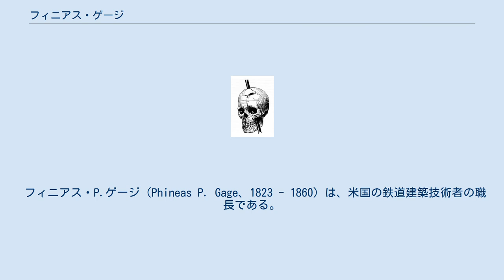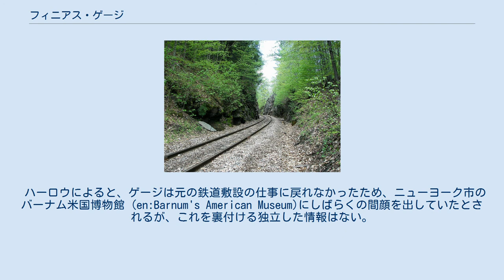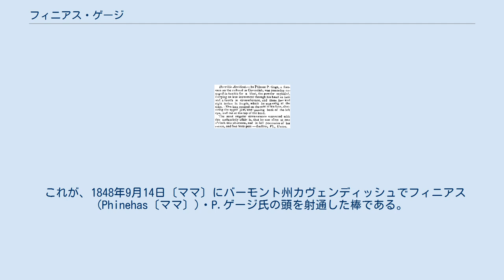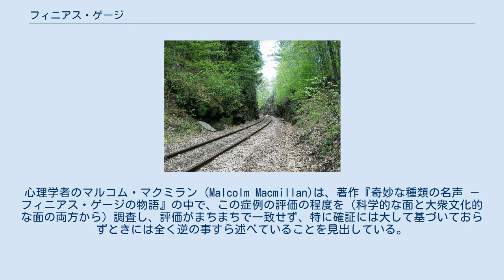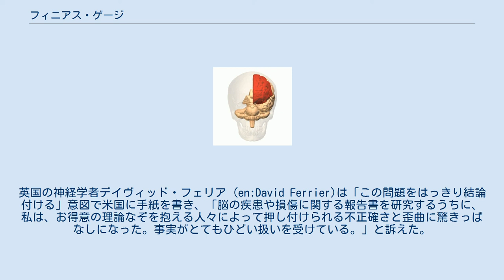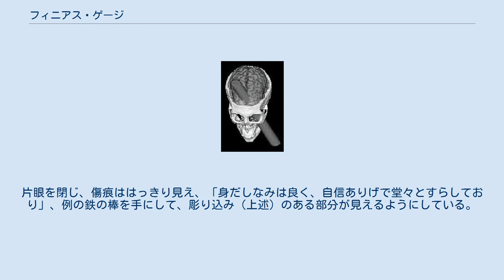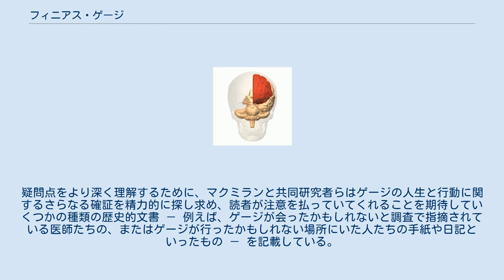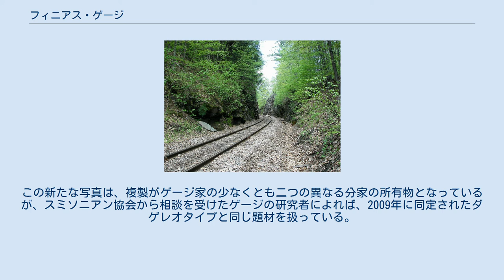フィニアス・ゲージ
突き棒がゲージの頭蓋骨を貫いた様子。
主治医のJ.M.ハーロウによる。
 フィニアス・P.ゲージ（Phineas P. Gage、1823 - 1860）は、米国の鉄道建築技術者の職長である。
今日では、大きな鉄の棒が頭を完全に突き抜けて彼の左前頭葉の大部分を破損するという事故に見舞われながらも生還したこと、またその損傷が彼の友人たちをして「もはやゲージではない」と言わしめるほどの人格と行動の根本的な変化を及ぼしたことによって知られている。
 このフィニアス・ゲージの事故は、長年「アメリカの鉄梃事件 (the American Crowbar Case)」とよばれ、一時は「他のいかなる事件よりも我々の興味をそそり、予後というものの価値を落とし、生理学の理論を覆しまでした事件」とまで言われた事件であり、19世紀当時の精神と脳とに関する議論、とりわけ脳内の機能分化に関する議論に影響を及ぼした。
またこの事件は、脳の特定の部位への損傷が人格に影響を及ぼしうることを示唆したおそらく初めての事例である。
 ゲージは、神経学、精神医学、およびこれらの関連分野の課程では必ず登場する名前であり、書籍や論文でもしばしば言及されている。
また、音楽グループの名称などにも使われていることがある。
 知名度は高いものの、事件の内容については詳しく知られているわけではなく、このため長年にわたって、脳と精神に関する互いに矛盾した様々な理論の裏付けとして引用されるという状態になっている。
出版物を対象とした調査では、ゲージについての現代の科学的な発表でさえも、過度に誇張されたり既知の事実に明らかに反していたりと、激しく歪曲させられていることが多いことがわかった。
 ダゲレオタイプの肖像写真が、2009年にゲージのものであると確認された (下部参照)。
これは、彼を傷つけた鉄の突き棒を手にしており、「凛々しい…身だしなみよく、自信ありげで、堂々としてすら見える」とされ、旧来のイメージと異なる。
ある研究者は、この姿を「社会復帰」仮説と矛盾がないものと指摘している。
この仮説では、ゲージの精神変化の最も深刻な部分は事故後ほんのしばらく続いただけであって、後年の彼は以前考えられていたよりももっと機能的に行動でき、社会的にもずっと適応できていたとされている。
もう一枚の肖像写真（右）が2010年に発見された。
 1848年9月13日、25歳のゲージは、作業員の職長として、バーモント州の町カヴェンディッシュ (en)の外れで、ラットランド・アンド・バーリントン鉄道 (en)の路盤を建設するための発破を行う任務にあたっていた。
爆薬を仕掛けるために、岩に深く穴を掘り、火薬・ヒューズ（導火線あるいは信管（fuse））・砂を入れて、鉄の突き棒で突き固める作業があった。
ゲージはこの仕事を午後4時半ごろ行なっていたが、（おそらく砂が入れられていなかったため）突き棒が岩にぶつかって火花を発し、 火薬が爆発して、彼がそのとき扱っていた直径1と4分の1インチ、長さは3フィートと7インチの道具が彼の頭部を貫いた。
鉄の棒は彼の顔の横から入り、左目の後ろを通り抜け、頭頂から抜け出した。
 ゲージの事故を「アメリカの鉄梃事件」とした19世紀当時の文献は内容を明確にする必要がある。
ゲージの突き棒には鉄梃（バール）につきものの湾曲部や鉤がなく、むしろただの円柱状であり、「円くて、使用によってわりと滑らかになっていた」。
 先に突き刺さった側の端は尖っていて、12インチにわたり先が細くなっていた。
この形状のため被害者は命を永らえたのだと思われる。
この鉄の棒は他では見られないものであり、持ち主の好みを満たすように近傍の鍛冶屋で作られたものである。
 重量が6kgあったこの”突然図々しくすっ飛んできた客”は、血液と脳にまみれて25mほど先に落ちたと言われている。
 驚くべきことに、ゲージは数分もたたないうちに口を利き、ほとんど人の手も借りずに歩き、街にある自宅への1.2kmを荷車に乗っているあいだ背筋を起こしたまま座っていた。
最初に彼のところへ到着した医師はエドワード・H.ウィリアムズ博士であった。
 私は馬車から降りるより先に頭の傷口に気がついた。
脳の血管の拍動がはっきり見て取れた。
ゲージ氏は、私がこの傷口を調べている間、周囲の人に自分が怪我を負った時の様子を語っていた...